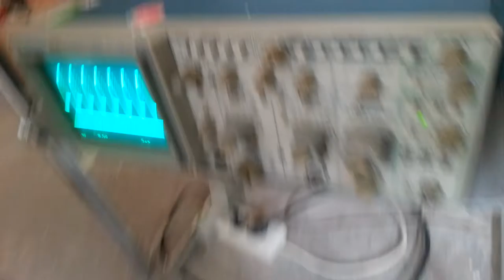Bodensensor-Test im Baumhaus